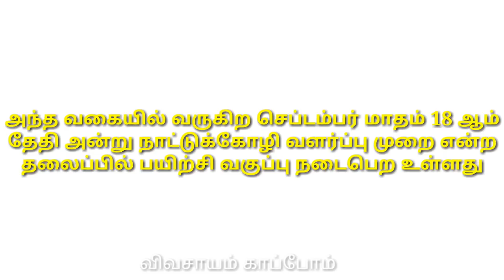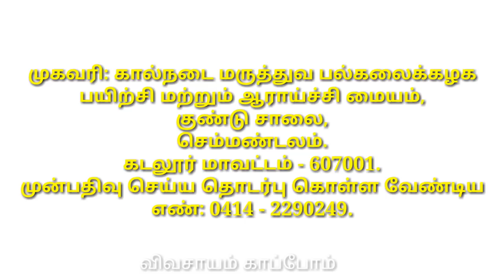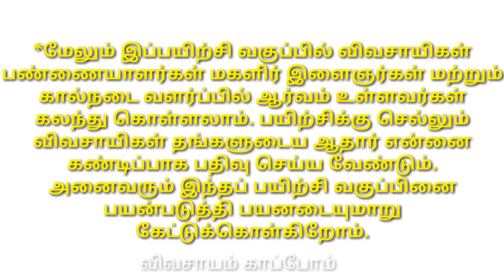இலவச நாட்டுக்கோழி வளர்ப்பு ஒரு நாள் சிறப்பு பயிற்சி முகாம்/ ilavasa nattu kozhi varappu payirchi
இந்த வீடியோ பதிவில் நாட்டுக்கோழி வளர்ப்பு இலவச பயிற்சி முகாம் பற்றிய தகவல்கள் பதிவு செய்யப்பட்டுள்ளது.